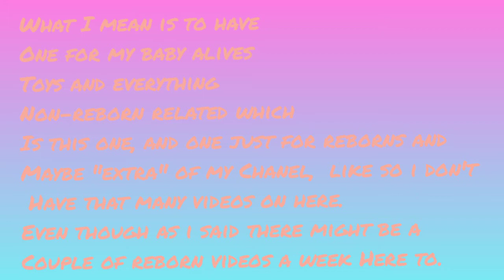I Need Your Help, Please Watch!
I would love if you could give me some feedback(👍/👎?).
Pause the video if you don't have time to read.

This video was made with: InShot